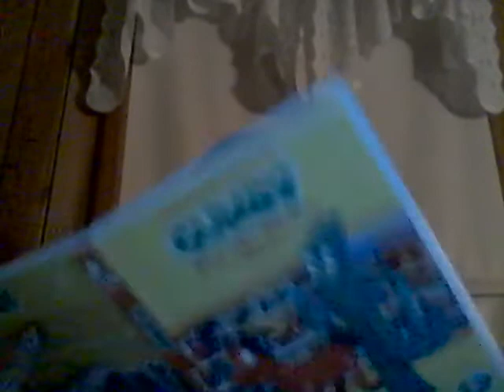Bucked Up Woke AF Sour Gummy 2-6-21 Part 3!